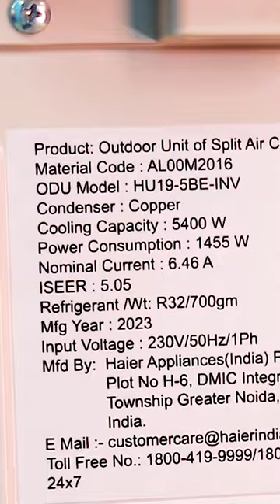AC வாங்க போறீங்களா?🤔 அப்போ கண்டிப்பா இத தெரிஞ்சுகோங்க😎 How Do I Find Tonnage Of My AC Unit🔥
AC வாங்க போறீங்களா?🤔 அப்போ கண்டிப்பா இத தெரிஞ்சுகோங்க😎 How Do I Find Tonnage Of My AC Unit🔥AC Tips and Tricks